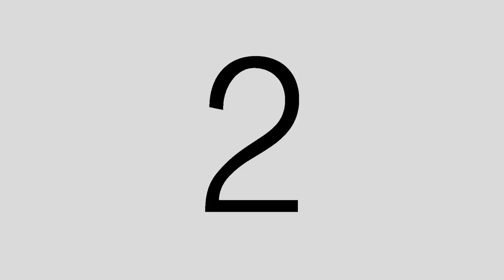Helm vs Kubernetes Operators - the ultimate showdown!!! ;)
So I have been asked this a few times now, so I thought I would go ahead and make a short video on it!

Here is a link to some resources I found that I like on the subject if you would like to read more on it.

Longer read, a bit of random info on openshift stuff but good info:

And no, this is not my Mighty Mini monday... it's gotten delayed. might be released on Tuesday... again :)